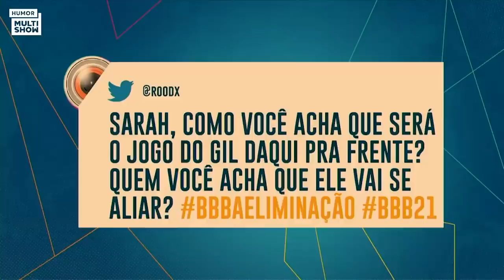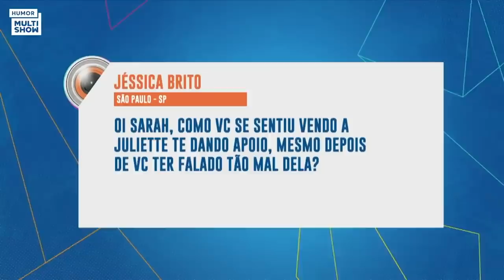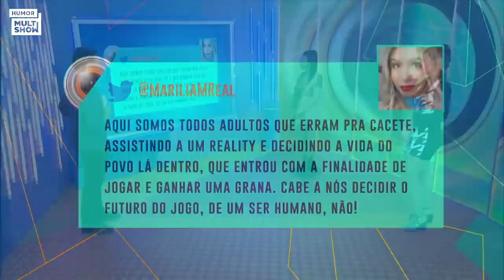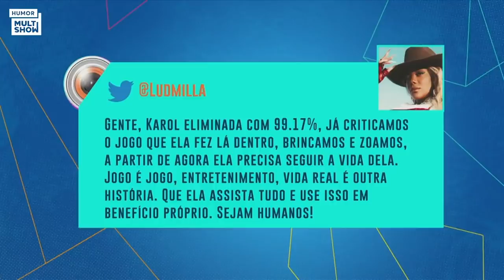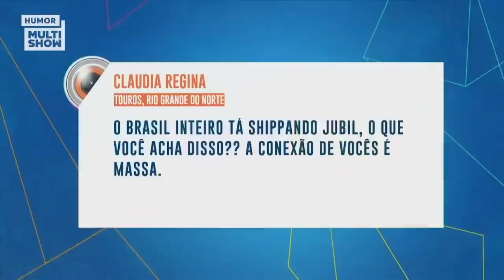Reveja os MELHORES MOMENTOS do BBB: A Eliminação! | BBB21 | Humor Multishow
Assim que os brothers saem da casa, eles têm a presença garantida no "A Eliminação", com Bruno De Luca e Vivian Amorim, para repercutir todos os fatos mais importantes das suas trajetórias no programa. Pra gente matar a saudade dessa edição história, eu separei os melhores momentos que rolaram no programa!

🎥 ASSISTA TAMBÉM 🎥